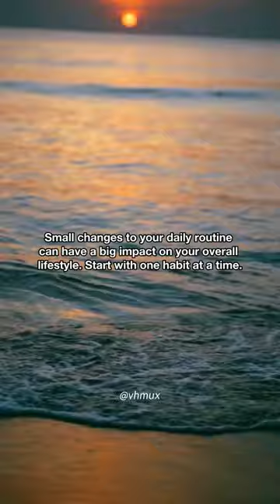Start with one habit at a time